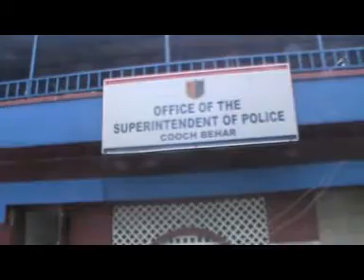TMC leader's hubby held for posting pic carrying carbine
The husband of a local leader of the Trinamool Congress was arrested in Cooch Behar district around a month after he posted a photo of himself carrying a carbine on social media, police said on Tuesday.